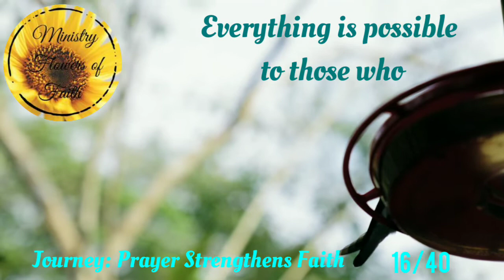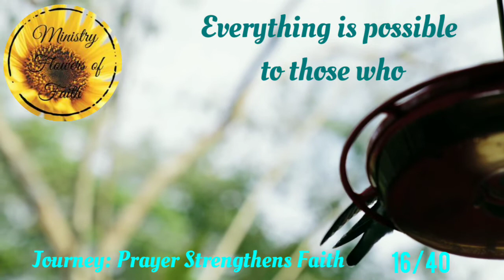Day 16: Everything is possible to those who belive,10th Spiritual Journey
Ministry Flowers of Faith.

This ministry exists to strengthen faith and to lead souls to Jesus.Share

Projetc God First